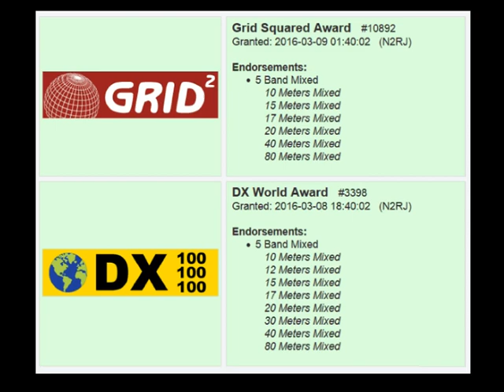Amazing Ria Jairam N2RJ - U.S.A. | Amateur Radio Y.L.R.L.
In promoting Ham Radio to the World...
Meet the Amazing Young Ladies in Amateur Radio
Amazing Ria Jairam N2RJ - District 2 Chairwoman
Young Ladies Radio League Y.L.R.L. / U. S. A.

MABUHAY DXstitch Collection promotes FRIENDSHIP around the world tru Ham Radio.
By Threeza Aniceto DW3TRZ - PHILIPPINES

Photo credits : Ria Jairam & YLRL
*USA flag from the web images
*Philippine Flag is from the web images

              Leagues/Assoc/Society

1. Young Ladies Radio League Inc. YLRL (U.S.A.)

2. Canadian Ladies Amateur Radio Assoc. Inc. (CLARA) CANADA

3. Japan Ladies Radio Society (JLRS) JAPAN

4. Australian Ladies Amateur Radio Assoc. (ALARA) AUSTRALIA

5. British Young Ladies Amateur Radio Assoc. (BYLARA) GREAT BRITAIN/U.K.

6. Scandinavian Young Ladies Radio Amateurs (SYLRA)
(DENMARK, ICELAND, SWEDEN, NORWAY, FINLAND)